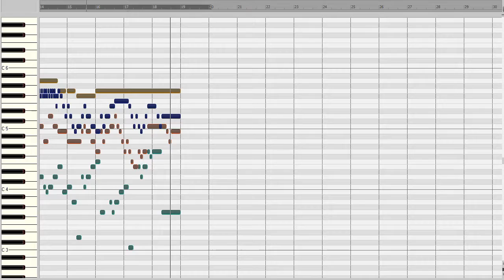J. S. Bach: Wir danken dir, Herr Jesu Christ BWV 623